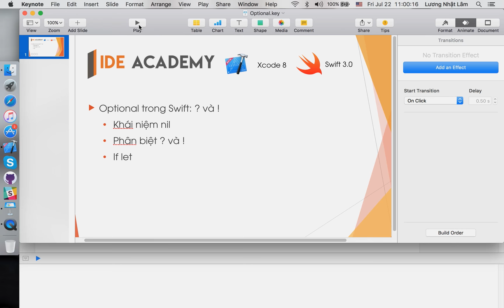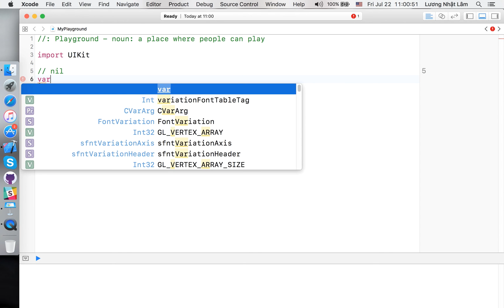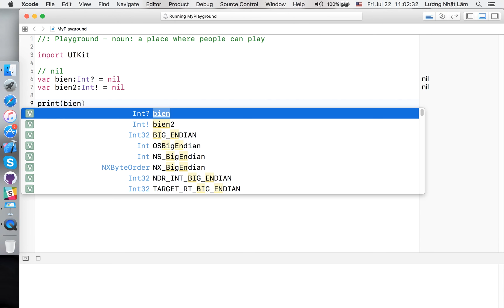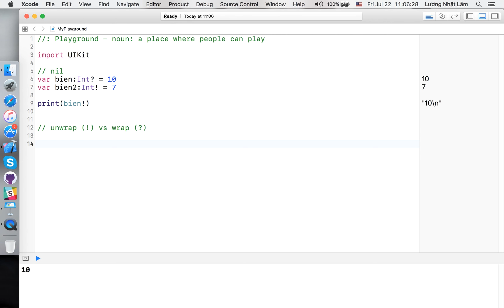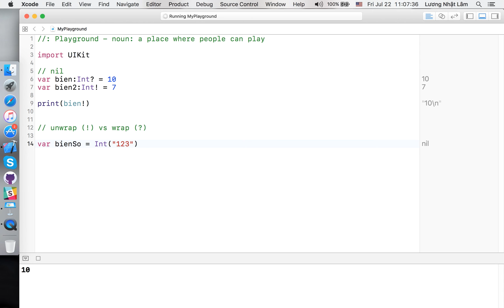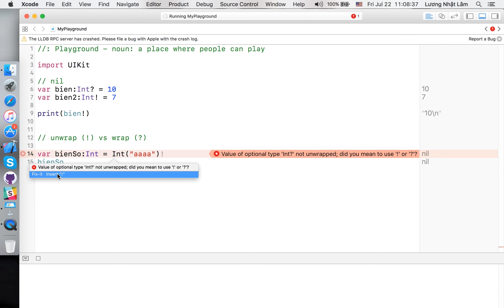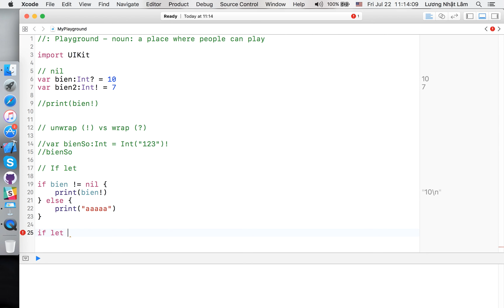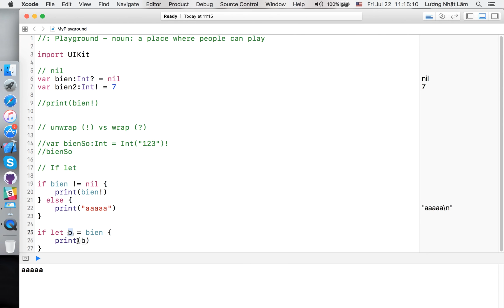Tìm hiểu Nil, biến Optional và phân biệt ?, ! trong Swift